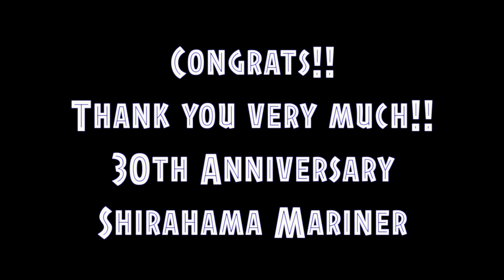白浜マリーナ30周年記念映像 Shirahama Mariner 30th Anniversary video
2018年11月11日　白浜マリーナ30周年記念にて上映
Nov 11th 2018       Shirahama Mariner anniversary video

  0min～　白浜マリーナユーザーズカップ
                   users cup

13min～　PAPARAZZI  ライディング　白浜    伊豆
                    riding shirahama IZU

15min～　サーフトリップ　スリランカ
　　　　　surf trip Sri Lanka

22min～　小川啓氏よりメッセージ
　　　　　message Hiraku Ogawa

25min～　BARREL CARNIVAL  水中撮影　社長を探せ？
　　　　　Under water photo Where is AS？

31min～　想い出　写真集
　　　　　memories

全33分　タケプロ製作　下田プリンスホテル 於
33min     by TAKEPRO      at Shimoda Prince Hotel
写真協力　佐々木さん　photosmilejp